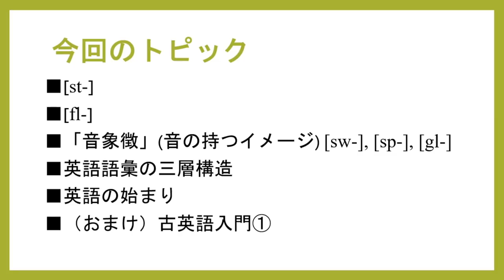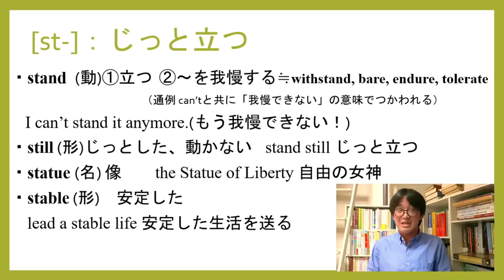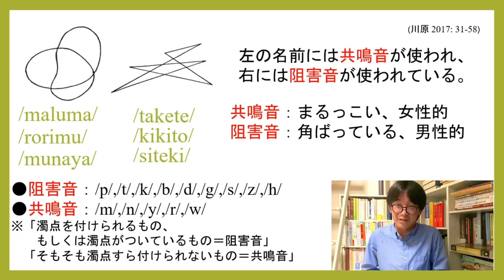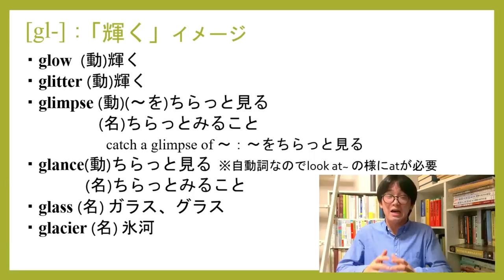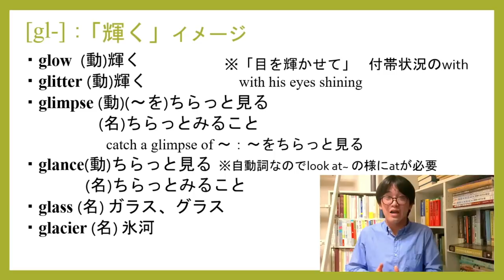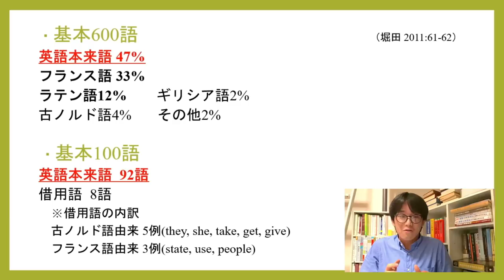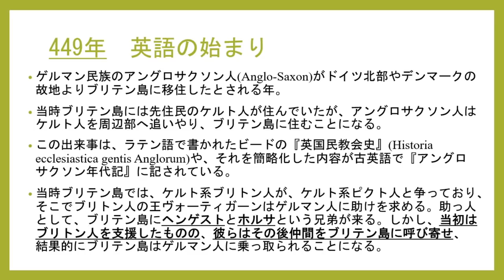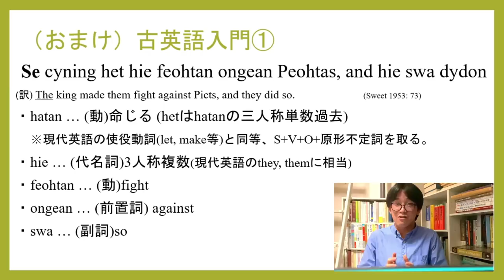語源で学ぶ英単語①【st, fl, sw, sp, gl】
新企画まさにゃんの語源で学ぶ英単語講座スタートです。第1回目はst, fl, sw, sp, glです！英語の歴史や古英語も学べる盛り沢山の内容になっています。りっこ２８じゃないぞ！

クラウドファンディング